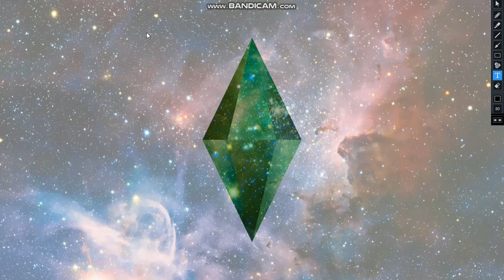The Sims 2 create a sim sssniperwolf